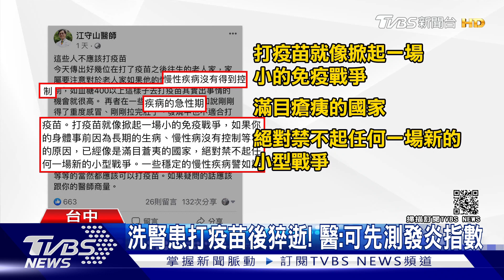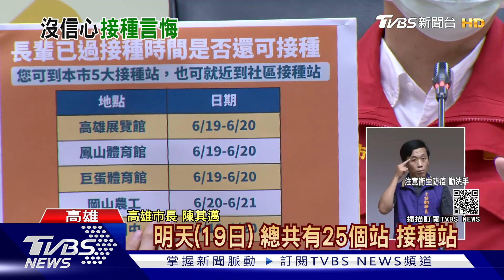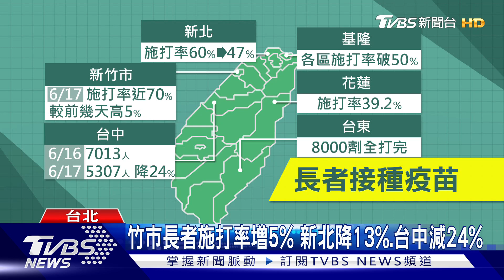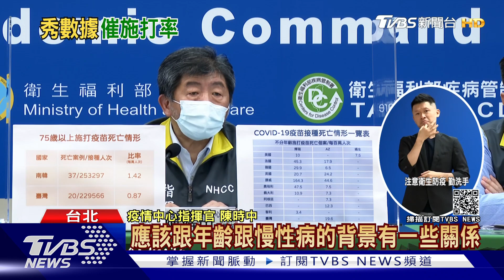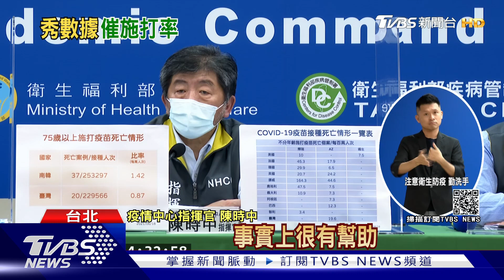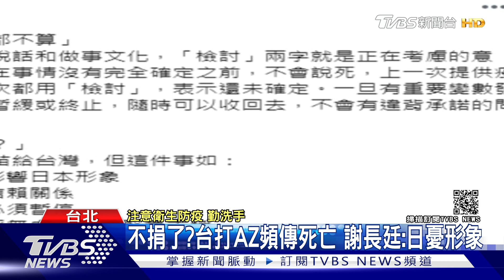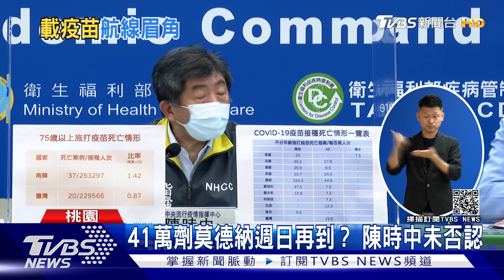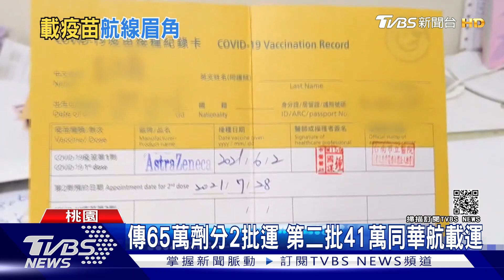紅綠夾擊郭董疫苗夢? 強強聯手?台積攔胡?【TVBS新聞精華】20210618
鴻海創辦人郭台銘獲政府授權洽談疫苗，而郭先前才透露「綠營不同派系對此有意見」，且還有台積電半路殺出也獲授權洽談；而不只對內有雜音，連BNT內部也有意見，傳出因中國不想讓郭當窗口，「想要台灣直接來『求疫苗』。」詳細內容請鎖定TVBS新聞台。